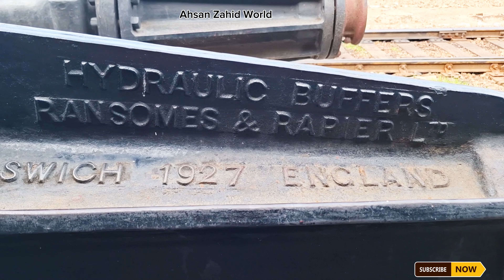Lahore to Faisalabad travel with karakoram express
Karakoram Express Fastest train in Pakistan.  This vlog travels from Lahore to Faisalabad .